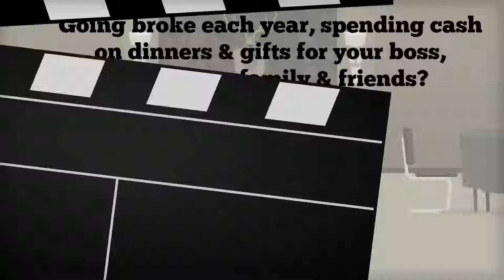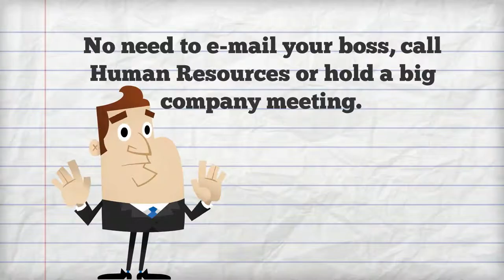Movie Tickets At Work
Mr. MovieTicket Presents..."Movie Tickets At Work!"

Now you and everyone in your entire office, group or organization can get Discount Movie Tickets delivered while at work!